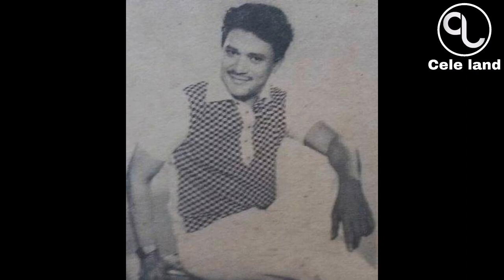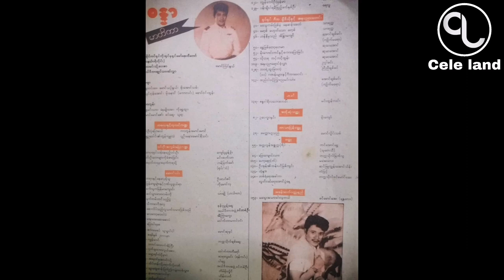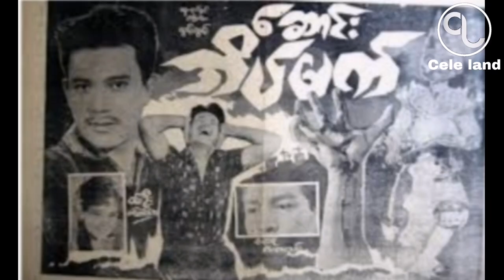ဝင်းဦးဘဝအကြောင်း Biography Of Win Oo